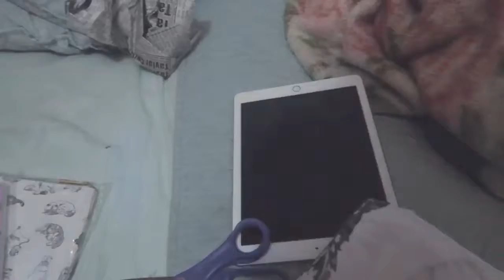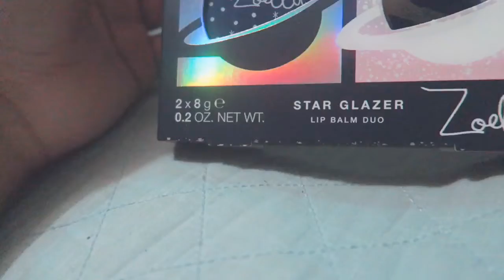One more gift 🎁 (vlogmas day 23)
Just needed one more to be complete

Amazon Music